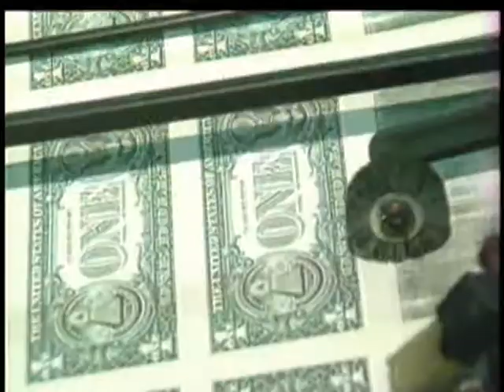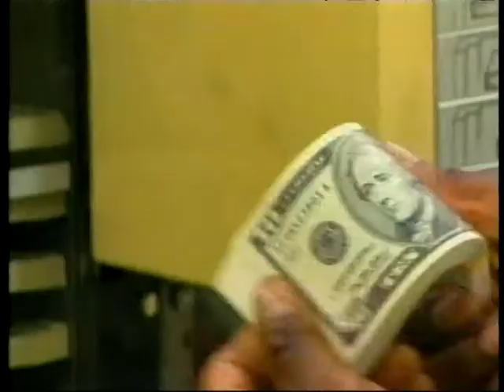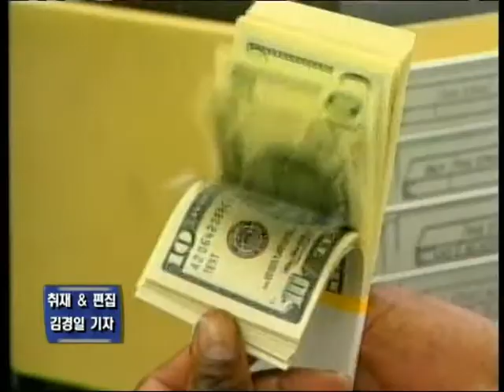092311 환율 상승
LA18 primenews Daniel kim
LA18 프라임 뉴스 김경일 기자